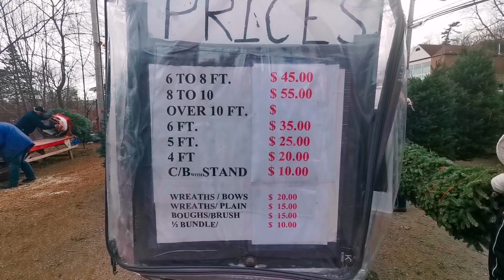Christmas tree in Canada (malayalam)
A Christmas tree is a decorated tree, usually an evergreen conifer, such as a spruce, pine or fir, or an artificial tree of similar appearance, associated with the celebration of Christmas, originating in Northern Europe. The custom was developed in medieval Livonia (present-day Estonia and Latvia), and in early modern Germany where German Protestant Christians brought decorated trees into their homes. It acquired popularity beyond the Lutheran areas of Germany and the Baltic countries during the second half of the 19th century, at first among the upper classes.